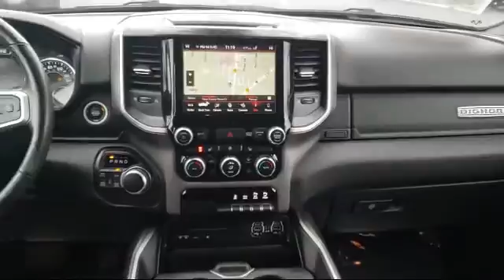2019 Ram 1500 Big Horn/Lone Star Portage Baraboo Pardeeville Endeavor Madison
2019 Ram 1500 Big Horn/Lone Star Stock Number: P1649 Vin:1C6SRFFT8KN561403.

Portage Chrysler Jeep Dodge Ram
3013 County Hwy CX